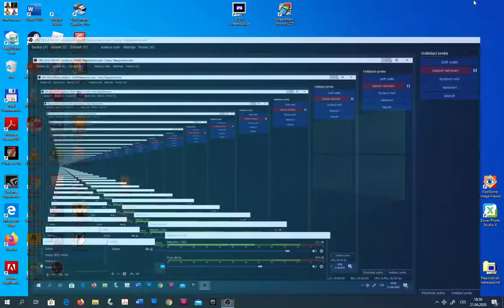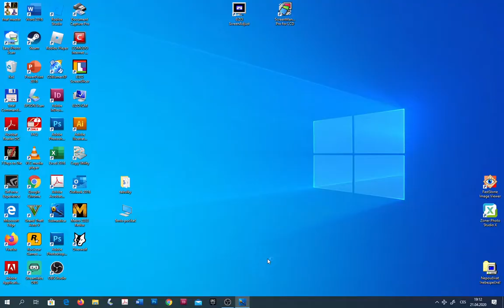SUBNAUTICA ( SEM TECHNIK )🛠🛠